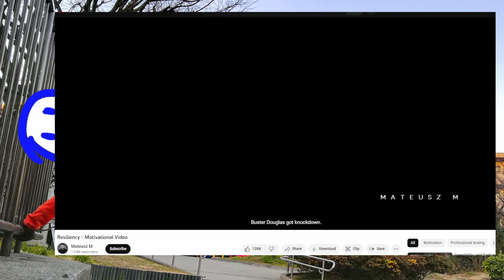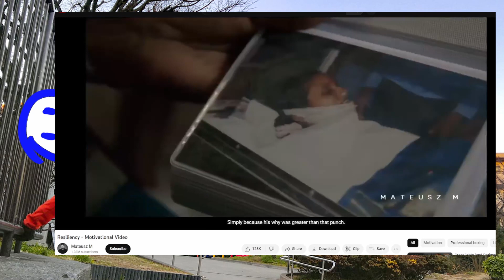Resiliency Motivational Video By Mateusz M - Comments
Resiliency - Motivational Video By Mateusz M - and my comments on it.
I've had to learn this the hard way, so I hope it'll help you.

It's hard to define resilience, but it's usually defined as the ability to bounce back from adversity and to be able to continue to face challenges even when the odds are stacked against you.

Basically, it's when you persevere no matter what. It's when you fight to death. It's when you have no choice, but to keep fighting.

In this video I mention one example of resilience: the Ukrainian people who have been fighting for their freedom against Russia for almost 9 years. They have had to show tremendous resilience in order to survive and remain hopeful in the face of adversity. Because what is the alternative to fighting? In most cases, it's death, prosecution of you, your family, your children.

The original video made by Mateusz M mentions Mike Tyson, the former heavyweight boxing champion. Tyson is a prime example of resilience, as he rose to fame despite his troubled childhood. He faced numerous obstacles throughout his career, including defeats in the ring and personal issues, but he was able to overcome them and remain a champion.

This video mentions Tyson’s resilience being tested in 1990, when he faced underdog boxer Buster Douglas in Japan. Tyson was the favorite to win the match, but Douglas was able to knock Tyson out in the 10th round, one of the biggest upsets in boxing history. And now you know why Douglas didn't give up and didn't accept defeat.

(BTW, Tyson was also able to rebound from this defeat and regain the heavyweight title three years later)

The examples of resilience from Tyson and the Ukrainian people demonstrate that even in the face of adversity, it is possible to remain strong and continue fighting for what you believe in. Resilience is an essential trait that can help people overcome obstacles and achieve success. The key is to know WHY you're fighting, and not having a way back.

BTW, if you're interested, that IS me on the pic.